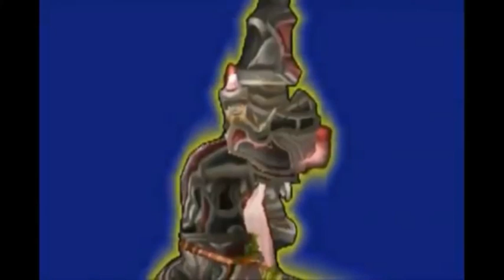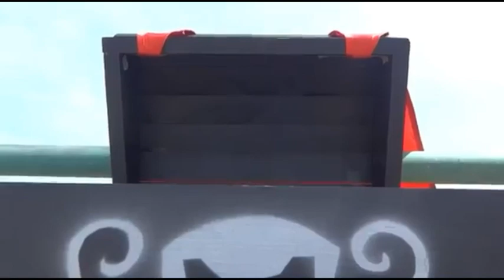Defeats of My Favorite YouTube/Internet Villains Part 2 (2,000 Subscribers Special)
Villain Quotes:
"Pathetic pup! Listen to me!" - Scar
"Kill her like the rest of them sir!" - Grey Henchwolf
"He's really asking for it this time." - Brown Henchwolf
"That's gonna leave a mark." - The Joker
"I have been called The Cartoon Villain, wielder of cartoon cliches and servant of chaos." - The Cartoon Villain
"I've been your bus boy for far too long Kid, now it's time for me to man up. As soon as I've taken over the Reviewaverse, I can finally take over world! Ha ha ha ha! This isn't over." - Mr. British Guy
"You do not know the power of the Dark Side." - Darth Vader
"I must prove that I... can be his heir." - Kovu
"Then we'll wait until it's born, then give it to me and I'll put an end to it." - Zira
"Then I shall exile you and your unborn bastard!" - Scar
"Ha! Probably something dreamed up by some 13 year-old punk on the Internet." - Derek Savage
"I respect you, none have ever spoken to me in this way, except the Ghost Tear Pack and your brother, ha ha, they're all dead now! You're either the bravest wolf in the world or the stupidest!" - The Death Alpha
"You're asking the wrong questions, Red! It's not what I have to gain, it's that I can't afford to lose! I may be a gambling man, but even I know that there are some bets you just don't take. Like it or not, the people that hired me are going to change the world! You can't stop 'em, I can't stop 'em!" - Roman Torchwick
"Heh... lookie here, my only son has finally grown brave enough to challenge his father." - Maxwell
"You know what it'll do by killing you? Giving me a lovely satisfaction of knowing you're lying dead on the ground, no life left, a single cold body lifeless on the snowy ground. The best part... knowing I took your worthless life, knowing your blood was on my claws and teeth... that is what use it will do by killing you." - Ares
Clips from:
MOON Episode 1
Batman: City of Scars
The Cartoon Hero - The Art of Gaming: The Wonderful 101 (Wii-U) Review
Hardcore Kid/Media Hunter: "Jungledyret Hugo 3" Review
Super Power Beat Down
Scar's Pride - The Offspring
Bobsheaux - Green Lantern Review
Wolf Song: The Movie
RWBY
The Stolen Hope
Songs: Zombie (feat. Lee Albrecht) by Jonathan Young and New Divide by Linkin Park